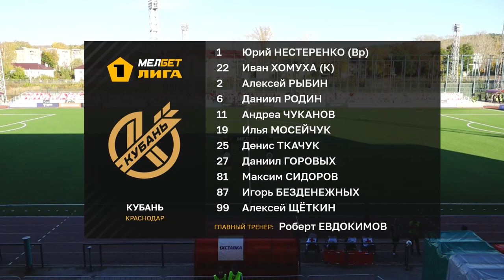120 секунд о матче «Акрон» — «Кубань» | 13 тур МЕЛБЕТ-Первой лиги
Лучшие моменты из игры Акрона» (Тольятти) и «Кубани» (Краснодар) 9 октября 2022.